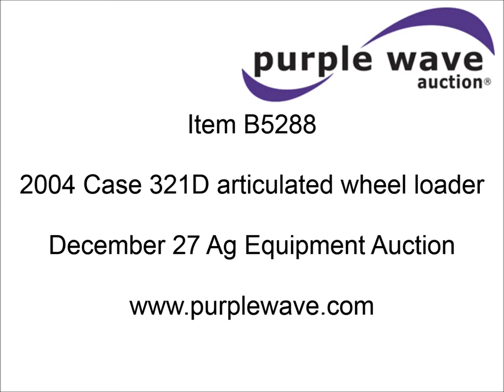2004 Case 321D articulated wheel loader for sale | sold at auction December 27, 2012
This asset was for sale and sold in an absolute, no-reserve Internet auction by Purple Wave on December 27, 2012

2004 Case 321D articulated wheel loader
3,376 hours on meter
Perkins four cylinder diesel engine
Model 1004.42
70 HP
Hydrostatic transmission
Four wheel drive
ROPS/FOPS
Serial 933C51007304
Spring suspension seat
Midland light material bucket
Case quick attach
Joystick loader control
15,921 lbs break out force
9,496 lbs straight tipping load
7,728 lbs full turn tipping load
EZ5L 425/75R20 tires
12,800 lbs. base operating weight
No guard pulley over belts
Issue with front end
Four wheel drive is not consistent
Serial HEC591316

It was located in Nebraska City, NE, and we sold it to the highest bidder regardless of price.